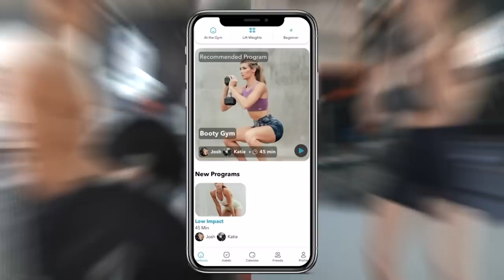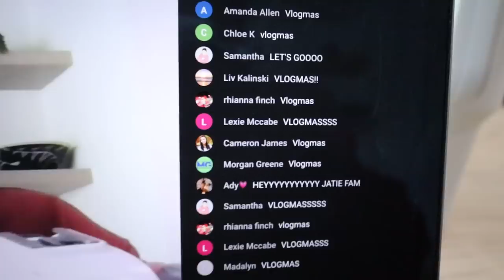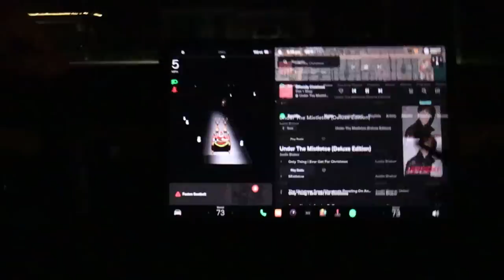TELLING EACH OTHER OUR BIGGEST ICKS *WE REGRET IT*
What are some icks you guys have?